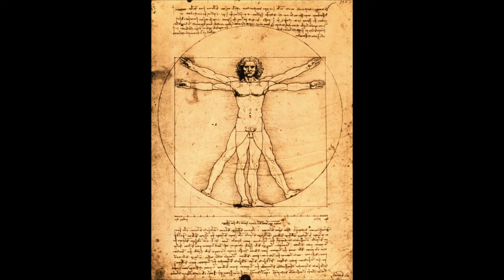THE 40 MOST FAMOUS PAINTINGS in the world